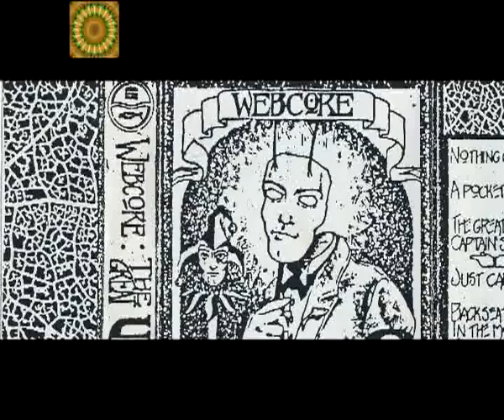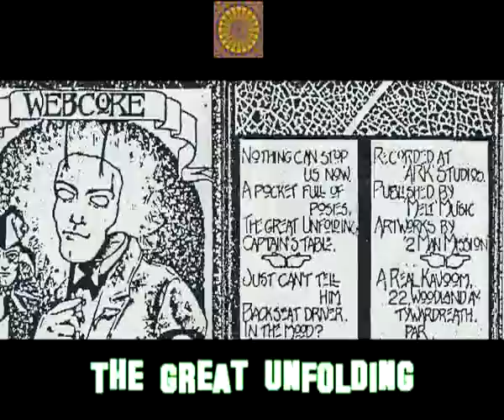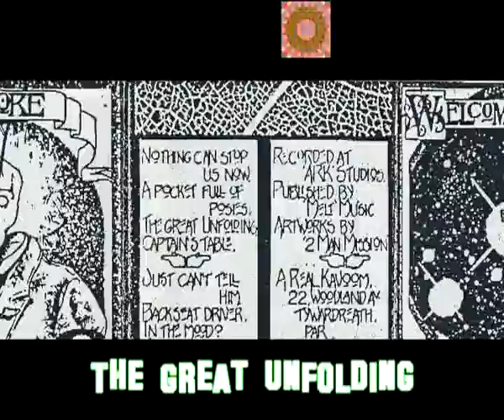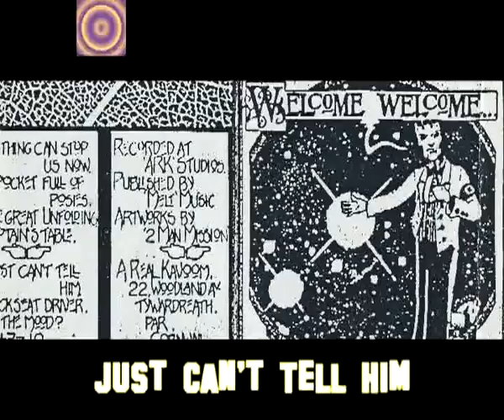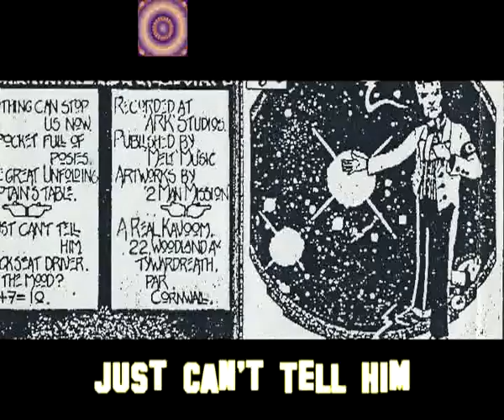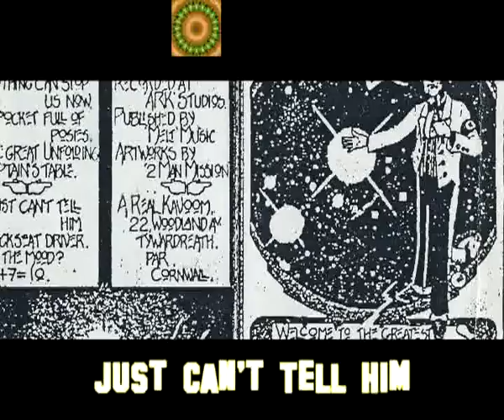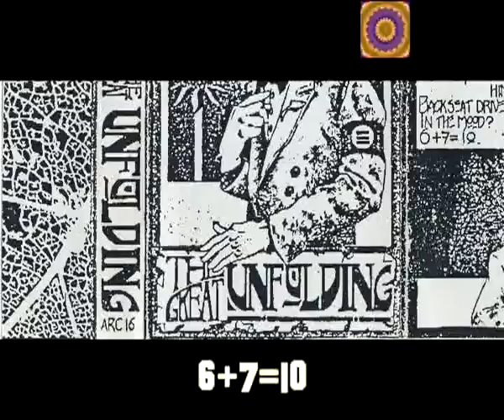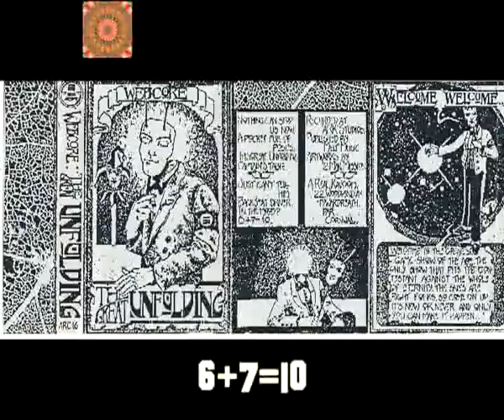Webcore - The Great Unfolding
Welcome to the greatest gameshow of the age. The only show that pits the contestants against the whole of eternity. The skies are right folks, so come on up. It's now or never and only you can make it happen

Webcore
The Great Unfolding
01 Nothing Can Stop Us Now
02 A Pocket Full Of Poses
03 The Great Unfolding
04 Captain's Table
05 Just Can't Tell Him
06 Backseat Driver
07 In The Mood?
08 6+7=10

Originally
Recorded at Ark Studios
Published by Melt Music
Artworks by 2 Man Mission
A Real Kavoom

I don't monetize any of these videos so I make no money from them.
I do it so you can enjoy the music.
If you enjoy this go buy the band's music